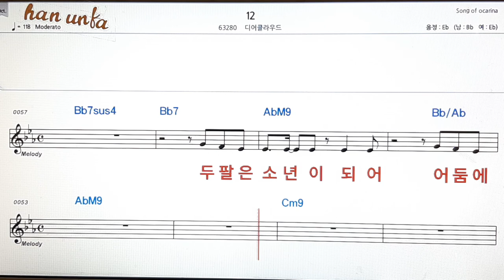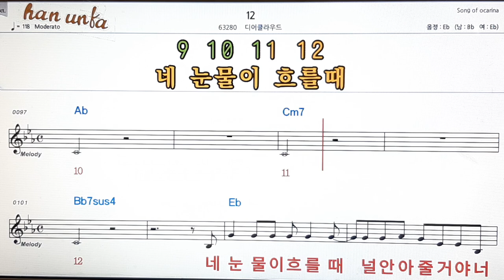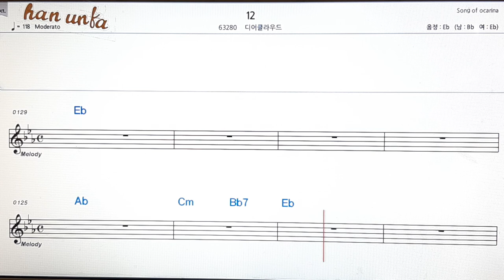12/디아클라우드👍노래 반주, 코드 악보,가라오케💋Karaoke*Sheet Music*Chord*MR